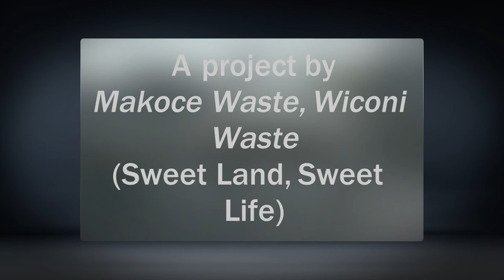Curved Wall Slip Form Building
This video shows the process we used at Makoce Waste, Wiconi Waste (Sweet Land, Sweet Life) to create a curved, slip-form stem-wall out of field-stone for our straw-bale & cob home in Minnesota.